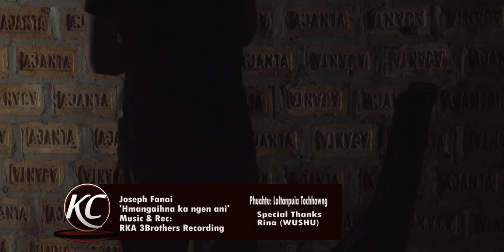Joseph Fanai 'hmangaihna Ka Ngen Ani' (OFFICIAL)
Phuahtu: Laltanpuia Tochhawng.
Music & Rec: Rka 3Brothers Recording.